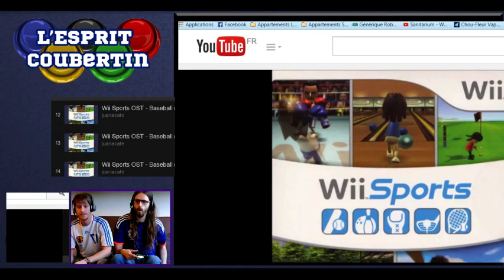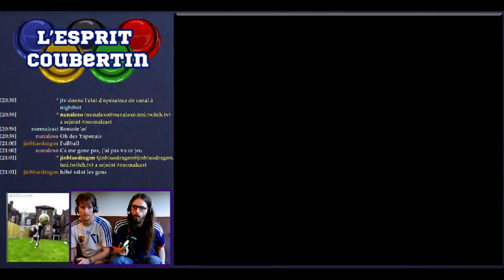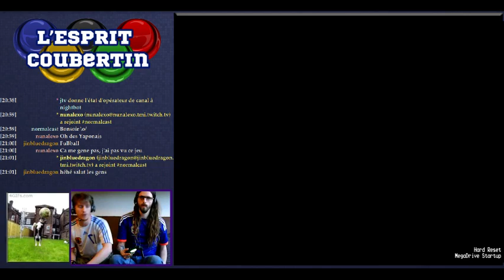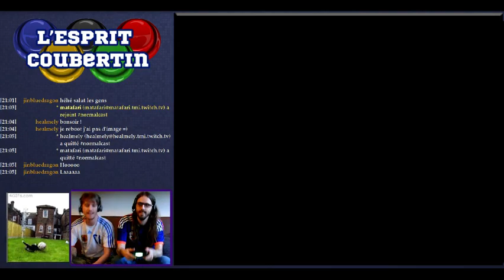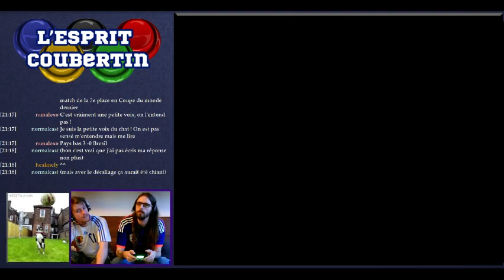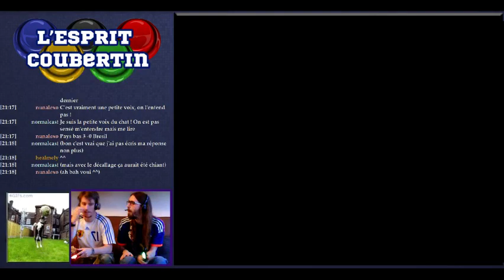L'Esprit Coubertin 12 - FOUTCHEBAOUHL GO GO GO GO GOOOOOOOOAL !!! (1/4)